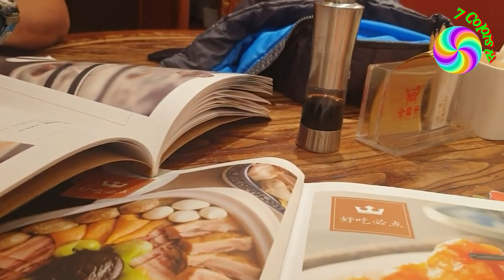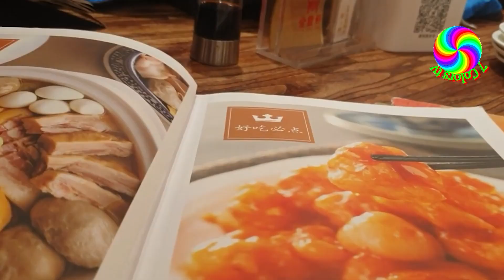মনের দুঃখ ঘোচাতে যে রেস্তোরাঁয় যান পুরুষেরা। 7 Colors tv.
মনের দুঃখ ঘোচাতে যে রেস্তোরাঁয় যান পুরুষেরা । 7 Colors tv 7Colorstv # 7_Colors_tv
চীনের রাজধানী বেইজিংয়ে ২৪ ঘণ্টা খোলা থাকে এমন রেস্তোরাঁর সংখ্যা হাতে গোনা। সেগুলোতে আবার থাকে প্রচণ্ড ভিড়। ফলে অনেকেই সেখানে যেতে চান না। তবে ব্যতিক্রমও আছে। যেমন জিন ডিং জুয়ান নামের একটি রেস্তোরাঁ।

সংবাদমাধ্যম সাউথ চায়না মর্নিং পোস্টের এক প্রতিবেদনে বলা হয়, জিন ডিং জুয়ান রেস্তোরাঁটিকে বলা হয় ‘মধ্যবয়সী পুরুষদের শেষ আশ্রয়স্থল’। জীবনের ধকল সামলাতে সেখানে গিয়ে একাকী সময় কাটাতে পারেন এই পুরুষেরা। এমনকি অনেকে কান্নাকাটি করে মন হালকা করেও নেন।

Content Declaration:
7 Colors tv has the sole rights of all contents and it does not give permission to any business entity or individual to use these contents except 7 Colors tv.

This Channel is the Based Entertainment News . The uploaded all contents are Made by our own team. Also Sometimes We are using some Third-Party materials where we have the specific authorization and permission to use this on YouTube.

About 7 Colors tv:
7 Colors tv is the most popular online bangla tv in Bangladesh. We make all the bangla contents a and program materials with the own team or employees.

নায়ক-নায়িকাদের খবর,
নতুন সিনেমার খবর,
বিনোদন জগতের খবর,
ক্রিকেট খেলার খবর,
ফুটবল খেলার খবর,
হট বিনোদন খবর,
ঢালিউড বিনোদন খবর,
বিশ্ব বিনোদন,
টালিউড বিনোদন খবর,
বলিউড বিনোদন খবর,
বাংলাদেশ বিনোদন,
বিনোদন স্ট্যাটাস,
খেলার খবর ক্রিকেট বাংলাদেশ,
খেলার খবর ফুটবল আজকের,
খেলার খবর লাইভ,
খেলার খবর bd news 24,
বিশ্বকাপ খেলার খবর,
news of heroes and heroines,
new movie news,
entertainment news,
cricket news,
football news,
hot entertainment news,
dhallywood entertainment news,
world entertainment,
tollywood entertainment news,